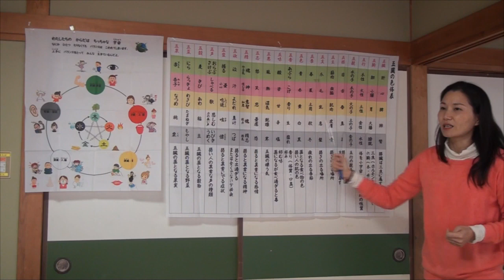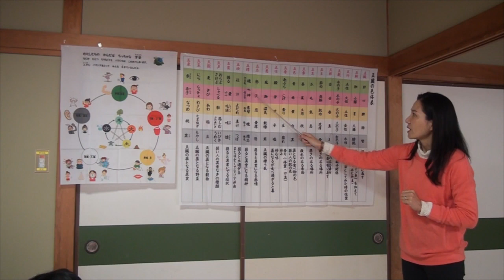COCOemi体験会 木性のお話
こんな事が学べる講座はCOCOemi講座

難しいと言われる陰陽五行を
現代版にアレンジし、楽しく面白く学べる講座です！

イライラしやすい人、スポーツをする人、夜泣きに困っているママ、不登校や出社拒否、そんなお悩みは木性を整えることで解決！